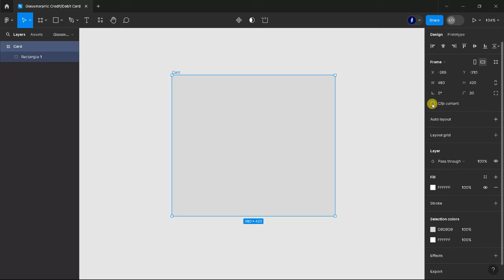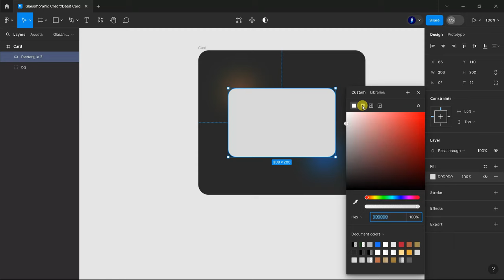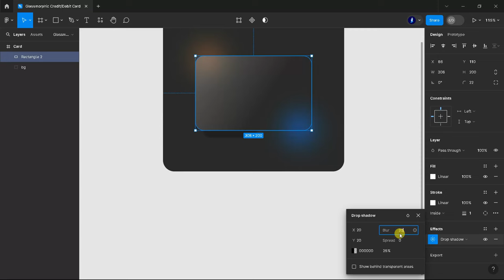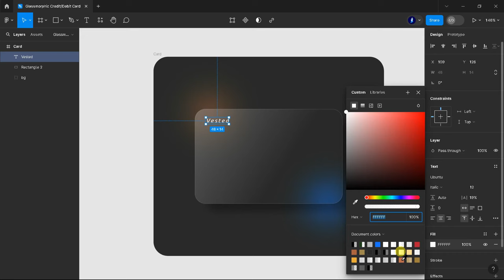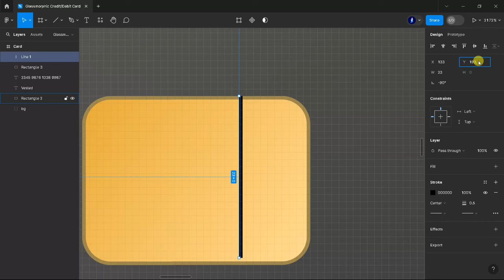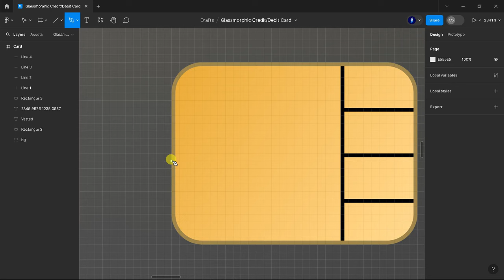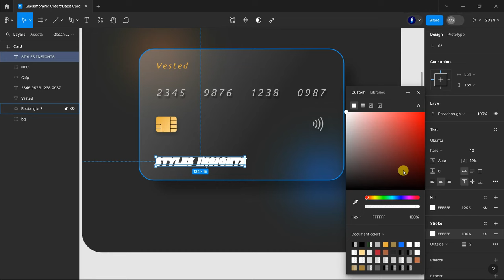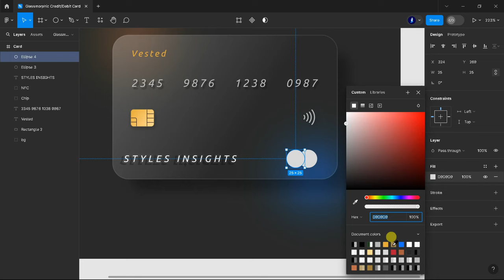Glassmorphic Credit Debit Card Figma UI UX Design Tutorial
Glassmorphic CreditDebit Card
Credit Card
Debit Card
prototyping plsylist